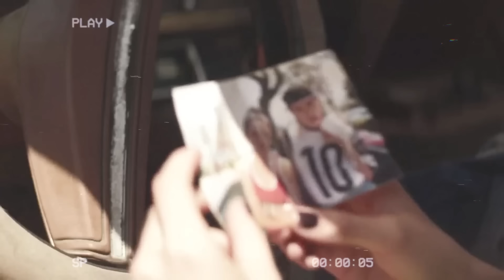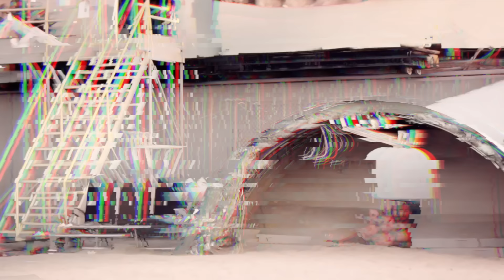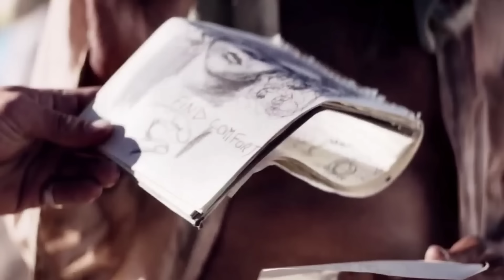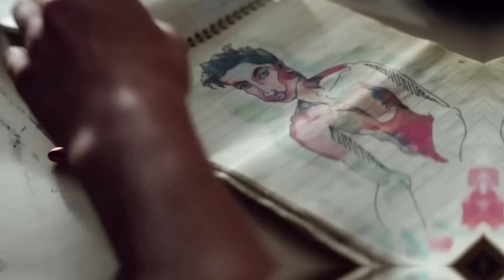Bu Kız, Bacağını ve Kolunu Yiyen Bir Yamyama Aşık Oluyor! :( Film ÖZETİ!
The Bad Batch (2016) - IMDb

The Bad Batch Film Konusu
Gelecekte ortaya çıkmış bir evrende bir grup yamyamda geçen bir aşk hikayesi. Texas'taki bir çöl çöp topraklarında kaslı bir Kanopi, önemli kuralları çiğnemektedir: Yemeğinizle oynamayın.

Merhaba, kanalımıza hoş geldiniz. Bugün sizlere "The Bad Batch" adlı bir filmi anlatacağım.

Gelecekte, kusurlu insanlar çölde yaşamak üzere şehirden uzaklaştırılır. Arlen adında bir kızın kulağının arkasında bir numara dövmesi vardır
ve bu yüzden kusurlu kabul edilir. Kız ülke sınırına götürülür ve dışarı atılır. Arlen, kendisi gibi dışlanmışların yaşadığı Konfor adlı şehre
doğru yola çıkar. Yolda bozuk bir araba görür ve direksiyona geçer. Çantasından rujunu ve eski bir fotoğraf çıkarır. Bu sırada çölde başka bir
araba belirir ve Arlen ondan kaçmaya çalışır. Ne var ki takip edilir ve yakalanır. Kızın kendine geldiğinde ellerinin bağlı olduğunu ve çöp
 yığınlarının arasında yattığını görür.

Arlen kendini kurtarmaya çalışır, ancak onu esir alanlardan biri bunu fark eder ve ona bilinmeyen bir sıvı enjekte eder. Daha sonra elinde demir
testeresiyle kıza yaklaşır ve yüksek sesli müzik açar. Sonra çok kötü bir şey olur. Kız uzun süre yatar ama yaraları iyi sarıldığı için ölmez.
Kızın yamyamlar tarafından kaçırıldığını öğreniriz. Bu insanlar kas yapmak için sürekli egzersiz yapmaktadır. Çok fazla proteine ihtiyaçları olduğundan
 diğer insanlarla besleniyorlardır. Açık hava spor kulüpleri vardır ve liderleri göğsünde dövmesi olan bir adamdır. Ona Miamili Adam diye hitap ederler.
Miamili Adam etrafa gururla bakınır. Etrafta sporcuların yanı sıra uzuvları eksik, zayıf insanlar da vardır. Bunlar sporcuların yemeğidir. Arlen kendine
geldiğinde birinin yardım çığlıklarını duyar ama hiçbir şey yapamaz. Sabah olduğunda yamyamlar kızın kendini kurtarmaya çalıştığını ama yaralandığını fark
ederler. Yamyam kadın Arlen'in boynundaki zinciri çıkarır ve onu bir yere sürükler. Sonra su getirmeye gider.

Sizde bizler gibi film hastası iseniz bu kanal tam size göre ! Sinefiller olarak burada yalnız olmadığınızı göreceksiniz. Bu kanalda film dünyası ile alakalı  eğlenceli, analiz, eleştiri, ilham verici ve bilgilendirici pek çok video göreceksiniz. O halde aramıza katılmak için zaman kaybetmeyin.